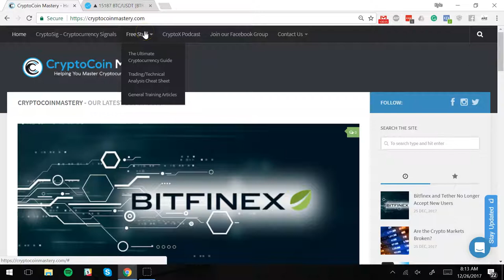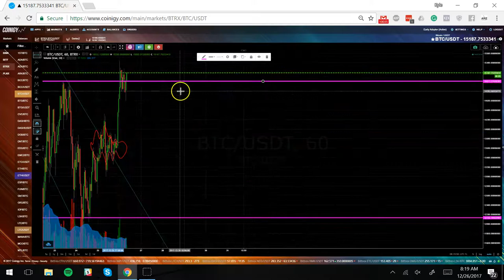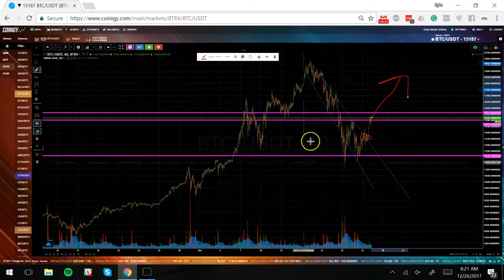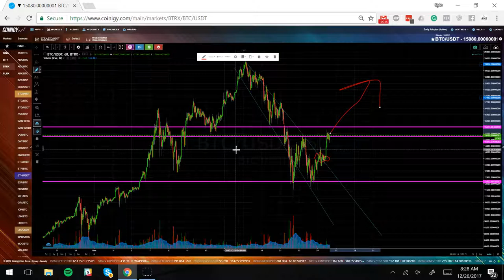Here We Go - Are You Ready To Get Forked? SegWit2X - Should You Sell Your Alts?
Hardware Wallets:
Ledger Nano S